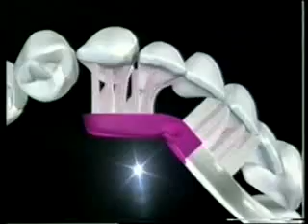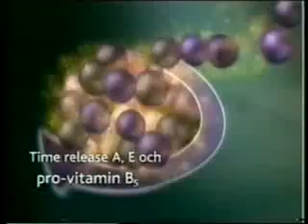Reklamblock på TV3 - 1999-10-10 (2)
Innehåller reklam för:
*OnOff
*Prinsen av Egypten
*Länsförsäkringar
*Motorola Timeport
*Colgate Navigator
*Stimorol Real Fruit
*Cisco Systems
*Gillette Mach 3
*Där regnbågen slutar
*SPP Generationfonder
*VO5
*Nokia
Samt vinjetter, sponsorskyltar för Malmö Aviation och en trailer för Jakten på ökenguldet.